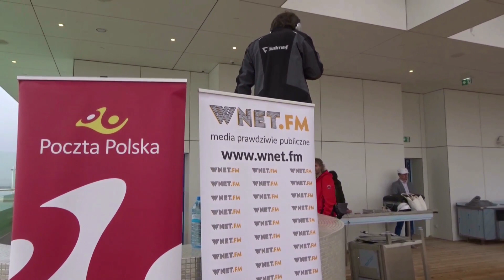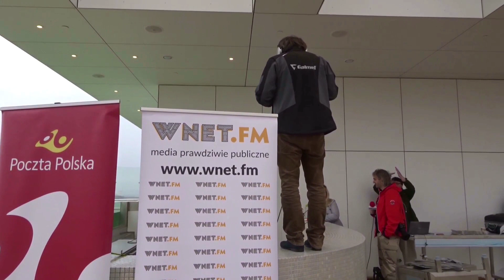Gazoport w Świnoujściu i dobra, świeża ryba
Z Anną Starostą i Danielem Szyszem o dobrym wpływie na rozwój miasta dzięki gazoportowi, jaki tam powstał,
rozmawiał Krzysztof Skowroński.